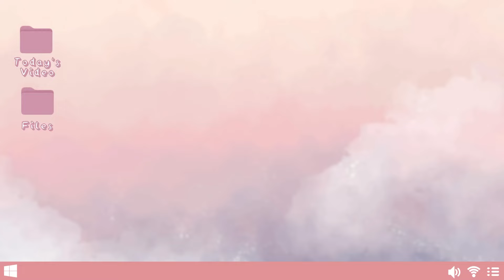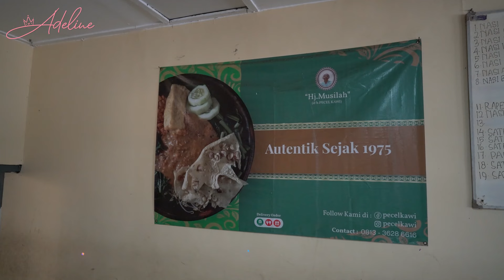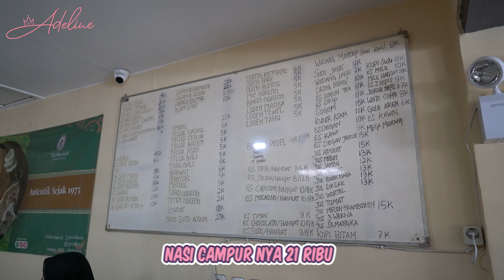HARGA NYA FANTASTIS MURAH PUOOLL !! RUMAH MAKAN INI UDAH BUKA SEJAK 1975 !!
Ini vlog aku waktu nyobain makan pecel kawi di malang guys!! yang udah buka sejak tahun 1975 ! selain enak disini juga murah banget loh !!!
Tonton sampai selesai yaa guyss !!!
Kalian bisa comment dibawah / request kira-kira konten apa yg mau kalian tonton di Channel aku. Thankyou guys :)

Instagram Adeline :   / adelinemargaret.  .
TikTok Adeline :   / adelinemargaret